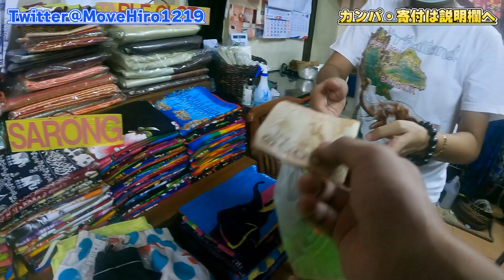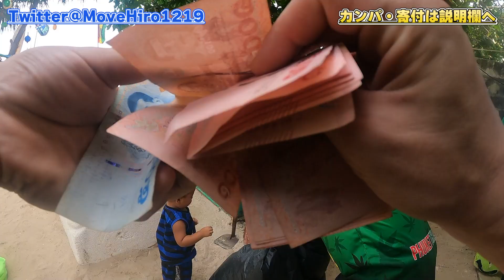プーケットでサーフィン1回目。要リベンジ【タイ旅行】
■カンパ・寄付はこちら

■関連動画
【2022年タイ横断ひとり旅#4】プーケットでサーフィン Surfing at Phuket katabeach
【プーケット】コロナ明けに来たい！ナイハンビーチ　サーフィンする方にも必見！
タイ プーケットで波乗り・カタビーチの仲間達 | Surfing at Kata Beach Phuket